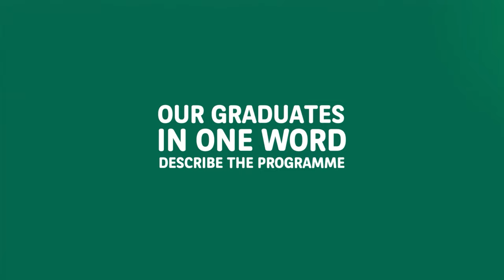Discover our full range of graduate opportunities at BNP Paribas CIB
Through our 12 to 24-month graduate programmes worldwide, BNP Paribas CIB offers Early Careers talent a full immersive experience within its main businesses – Global Markets, Global Banking – and Technology. Throughout their journey, graduates gain on-the-job experience while benefitting from valuable training, dedicated support, mentorship and plenty of networking opportunities to jumpstart their careers in banking and finance.

Watch this video and hear from our grads themselves in one word.

To find out more on our graduate programmes, visit our